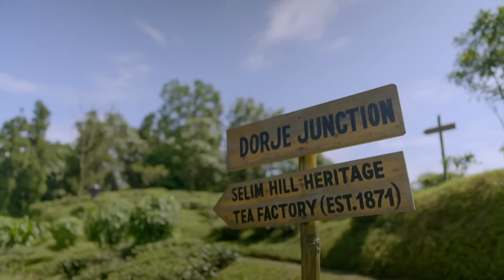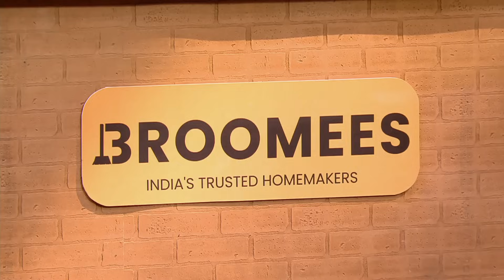Pitchers Who Impressed Sharks With Their Skills! | Shark Tank India S02 | Compilation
These entrepreneurs left the Sharks stunned on Shark Tank India with their business pitches.